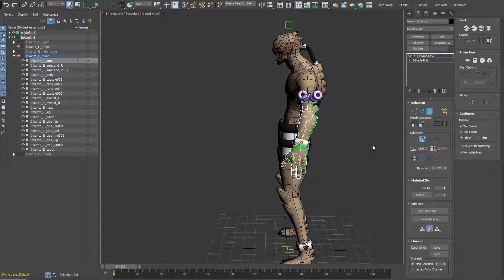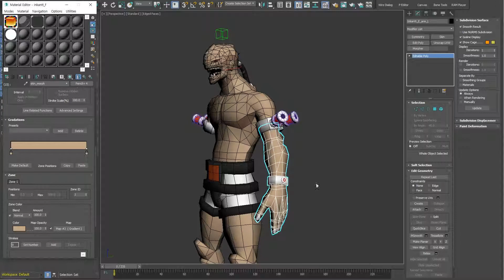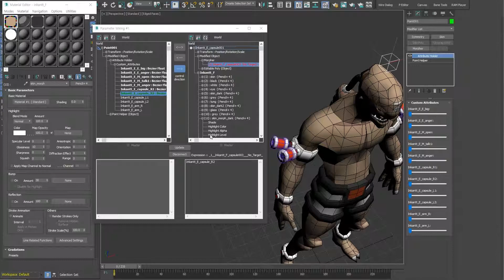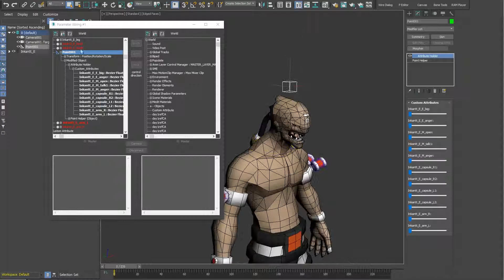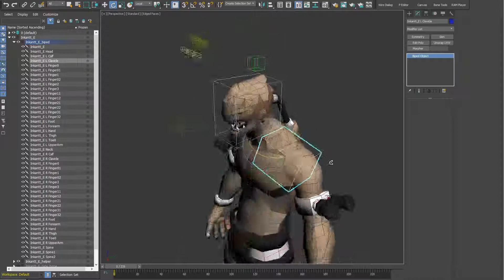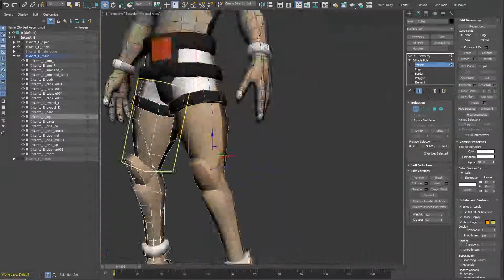[GunBlade] Character modelling / Inkantt Elite #07 / 3dsmax toon render